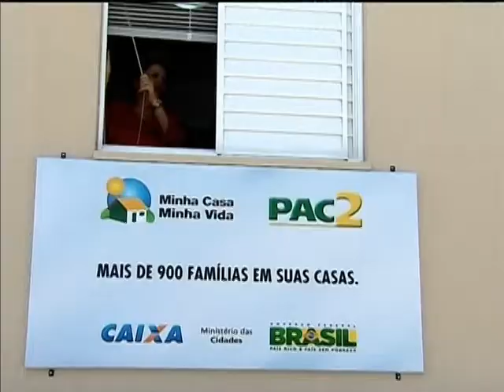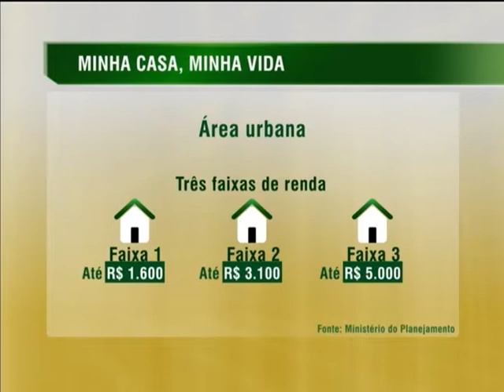Famílias de Bauru (SP) recebem apartamentos do Minha Casa Minha Vida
NBR NOTÍCIAS -- 25.03.14: Programa Minha Casa Minha Vida entrega 944 unidades habitacionais divididas em dois residenciais, em Bauru (SP). Os empreendimentos beneficiam famílias com renda mensal de até R$ 1,6 mil. Foram investidos R$ 58 milhões. A presidenta Dilma Rousseff participou da cerimônia. As famílias beneficiadas também receberam o cartão do programa Minha Casa Melhor para financiar móveis para as residências.